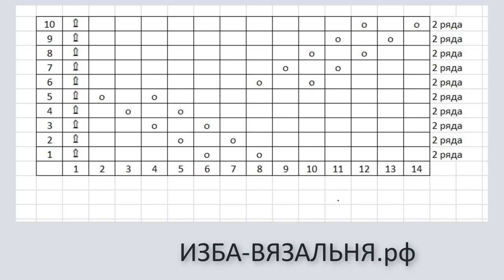Ажурный узор №132 ручной деккеровки без перфокарт и ажурной каретки на вязальной машине Silver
Вязание ажуров в современных машинах гораздо проще выполнять  по перфокартам или  с помощью схем, заложенных в электронику.
Однако, не все узоры присутствуют в образцах электронных вязальных машин и не все можно выполнить с помощью ажурной каретки.  Для вязания ажурной кареткой необходима электронная или перфокарточная вязальная машина и умение завести узор в программу или набить перфокарту.
 В данном видео мы показываем, как связать сложный ажур с помощью ручной деккеровки.  т.к.  присутствуют массовые пересадки петель с помощью деккера.
Данное ажурное  переплетение   не относится к таким видам ажуров, как ложный ажур или панчлейс, которые выполняются при помощи дополнительной тонкой нити.
 Пошаговое описание машинного вязания сложного ажура и раппорт (схема).

Мы предлагаем:
- Обучение с нуля новичков он-лайн на любых вязальных машинах: